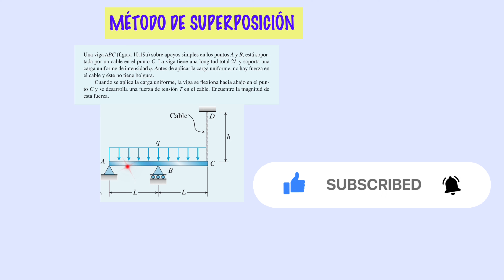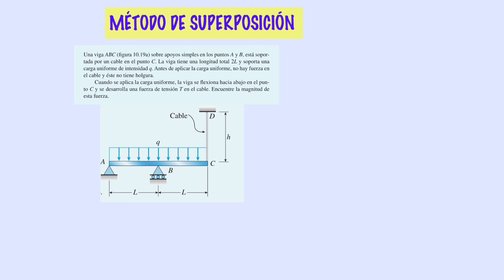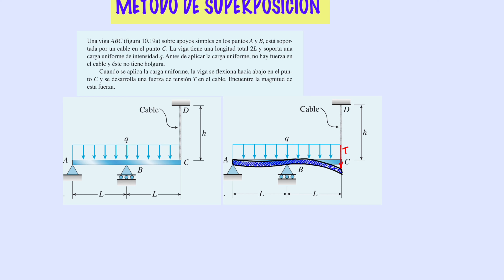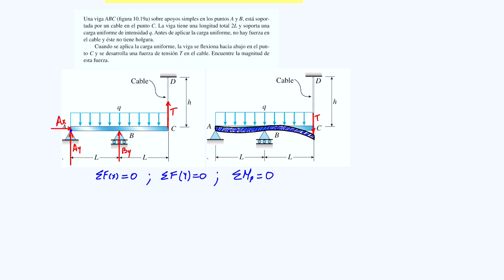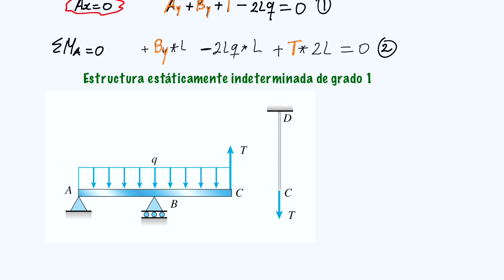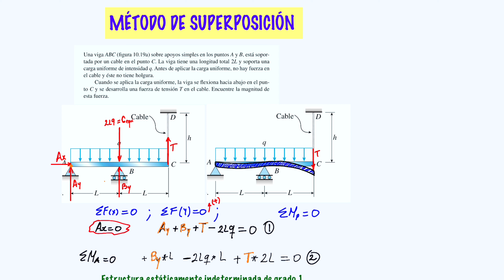PRINCIPIO DE SUPERPOSICIÓN PARA CALCULAR VIGAS ESTATICAMENTE INTERMINADAS O VIGAS HIPERESTATICAS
Este video muestra la manera como se calculan las vigas hiperestáticas, aplicando el principio de superposición